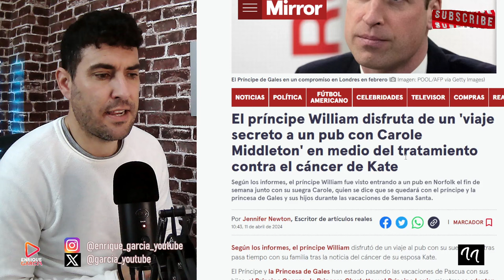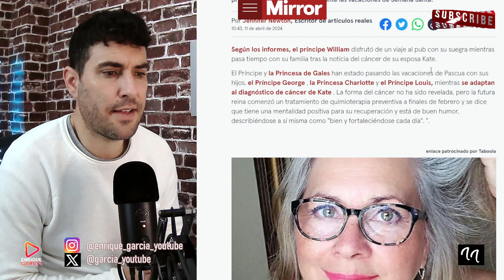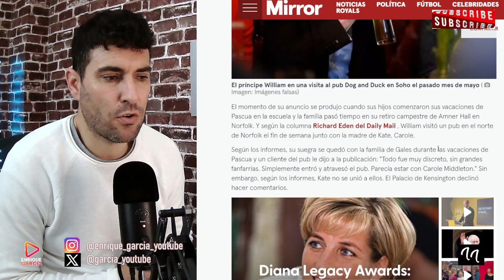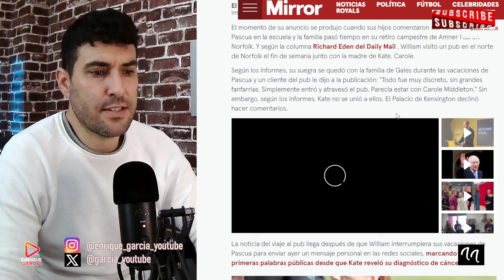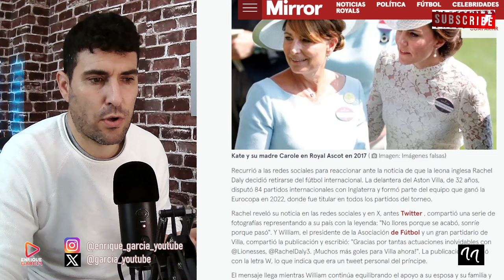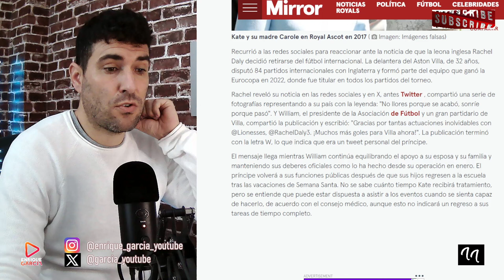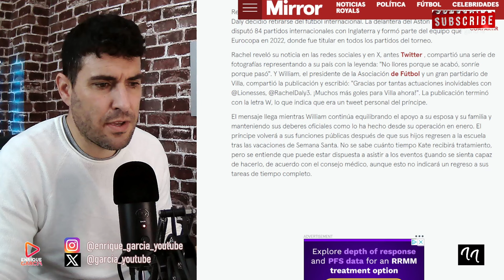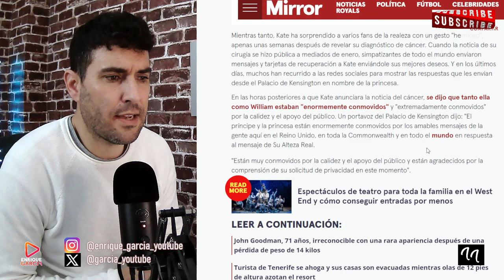EL PRÍNCIPE WILLIAM PILLADO A SOLAS CON SU SUEGRA, CAROLE MIDDLETON, DE FIESTA. SE TEMEN LO PEOR